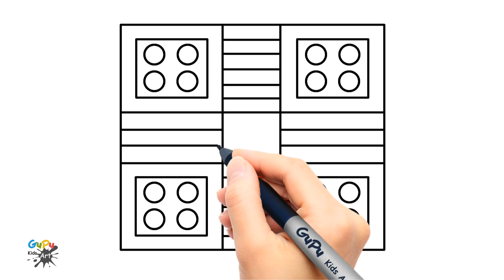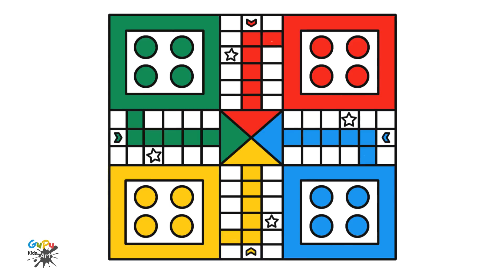Ludo Board Game Drawing and Coloring | How to Draw a Ludo Game Board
Hello Friends
Let's Draw Ludo for children's ... How to draw Ludo Game Board drawing and coloring ..